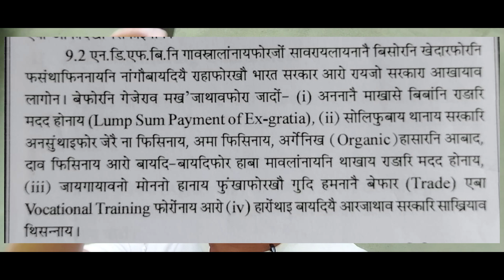5 Aug 2022 BTC ni Dwiden gri Bitang mwna boro bimani mwdwikw fugarnw habai na.???